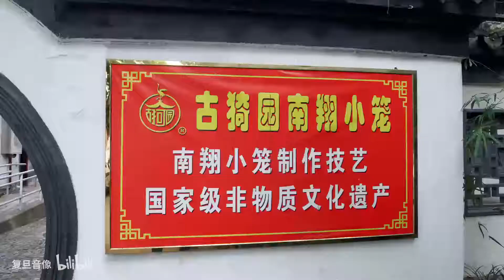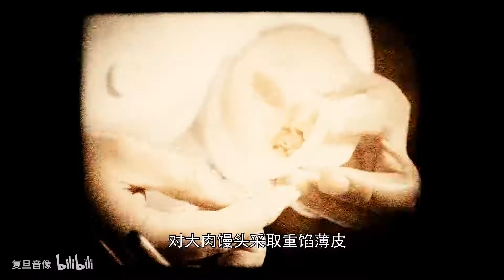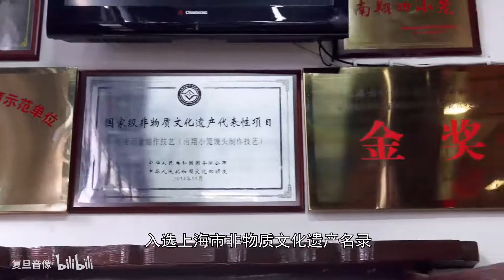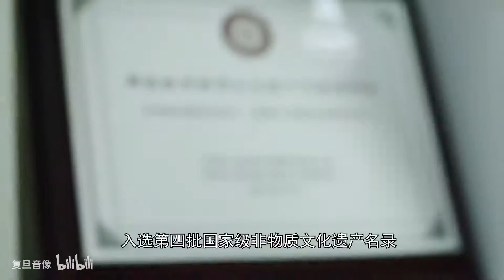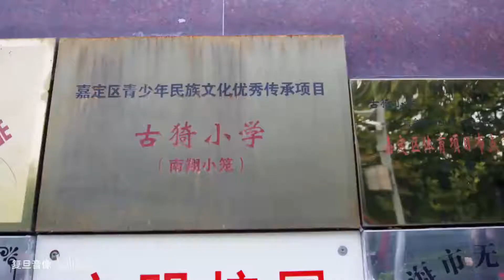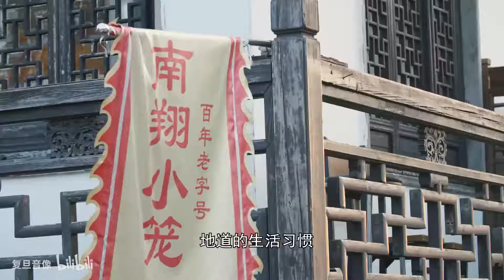【南翔小笼制作技艺】游古漪园，探寻原汁原味的南翔小笼，边吃边看边学，看非遗传承人教你如何制作正宗南翔小笼。 P1 指尖上的非遗慕课——南翔小笼制作技艺 - 复旦大学 Fudan University